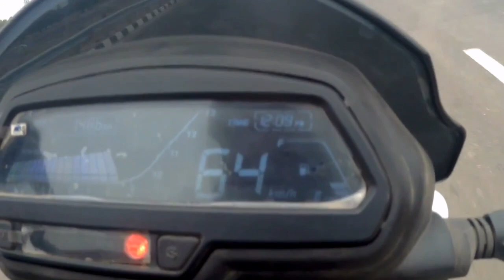top speed run on my dominar 400...